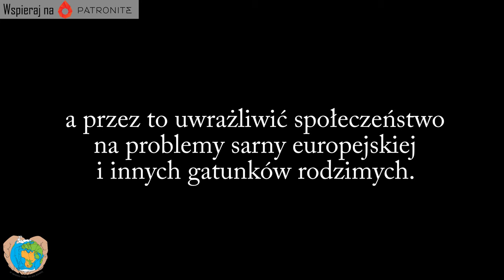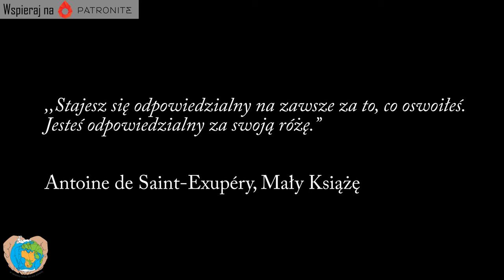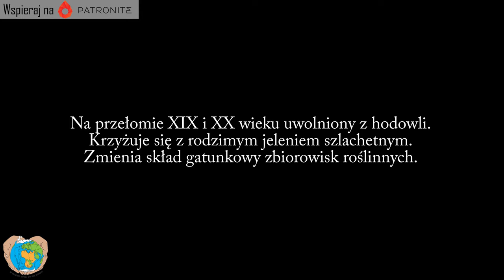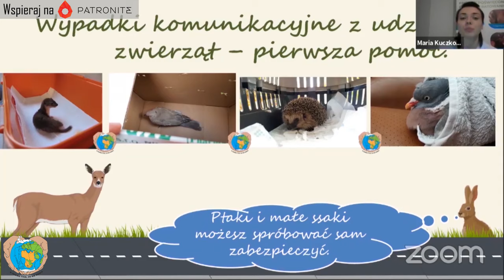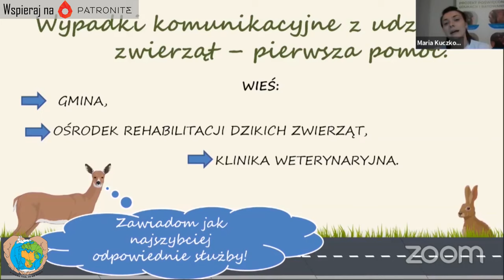ŚLIWKA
Historia moja i Śliwki zaczęła się w maju 2020 roku , kiedy spotkałyśmy się po raz pierwszy i kiedy stałam się jej zastępczą mamą. Stoczyłyśmy razem kilka poważnych batalii i w każdej, chodziło o jej ŻYCIE. Wygrałyśmy. Nie tylko po to, by żyła długo i szczęśliwie. Śliwka stała się ambasadorką swojego gatunku (saren) i wszystkich zwierząt, które walczą o życie po wypadkach na drogach. Głosem empatii i wyrzutem sumienia.

Zostawiam Wam Nasze trzy lata zamknięte w 40 minutowym filmie, by Was wzruszyć, zmotywować i udowodnić, że świat można zmieniać na lepsze, że trzeba...

Nie piszę już nic więcej, w filmie powiedziałam wszystko.

W imieniu tych, co nie mówią
Maria Kuczkowicz